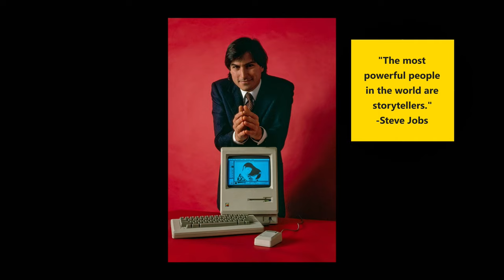Dr. Sanjiv Chopra - Physician, Professor, Author, and Motivational Speaker